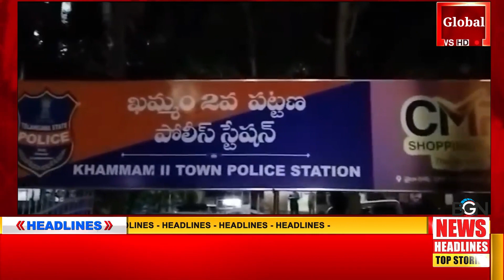Global Headlines Recap news top10 india 26 january world news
"Global Headlines Recap: From Republic Day Celebrations to International Developments"
🌐 Stay informed with our latest upload covering a diverse range of headlines! 🗞️ Join us as we delve into the Republic Day events, international power plays, and significant incidents making waves around the world. From diplomatic gestures to unexpected twists, we've got you covered.